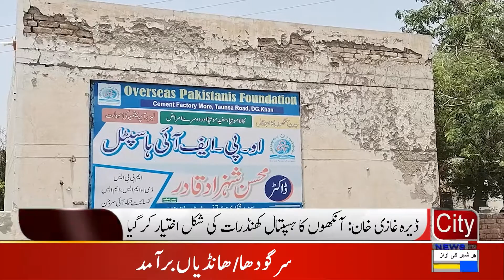Dera Ghazi Khan: The eye hospital has become a ruin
About
City News HD is an Urdu language news and current affairs Pakistan First Selfie Reporting Network providing latest local, international, sports, business

CIty News HD & City Islamic HD working on Hamd, Naat, Milli Naghma, Motivational Kalam, and all kind of islamic events videography. 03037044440